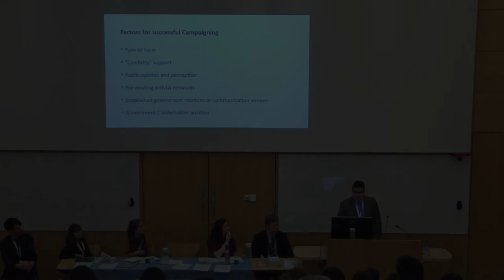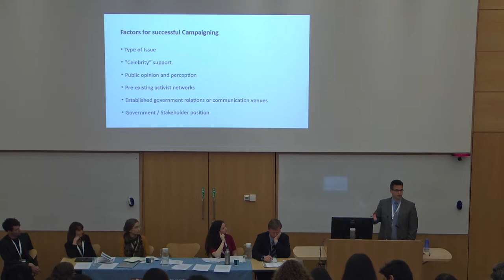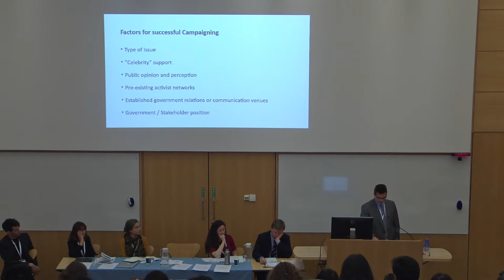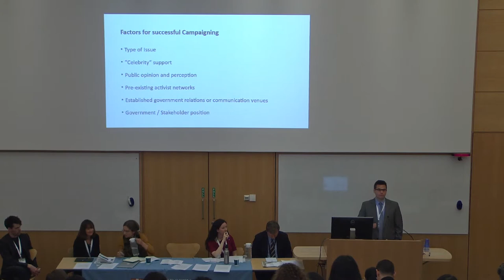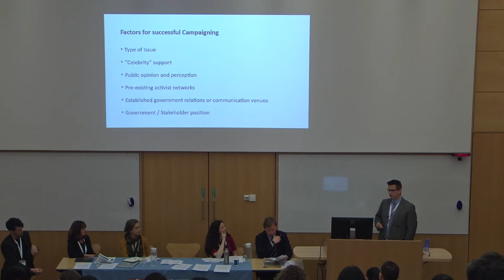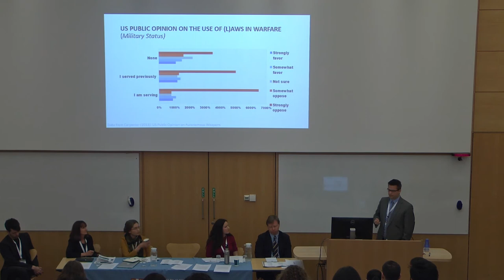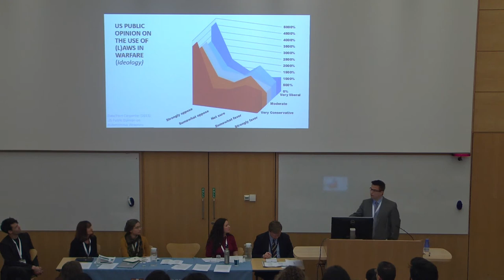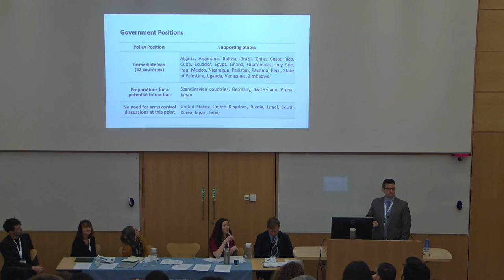The Effectiveness of Civil Society Actors in Shaping International Arms Control Norms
Niklas Woehlk, Trier University, speaking on Panel II: 'Meaningful Human Control of "Killer Robots": The Effectiveness of Civil Society Actors in Shaping International Arms Control Norms'.

Cambridge International Law Journal 7th Annual Cambridge International Law Conference, ‘Non-State Actors and International Law’.